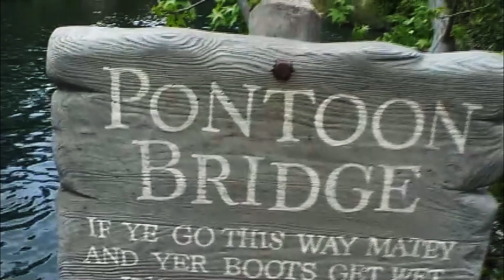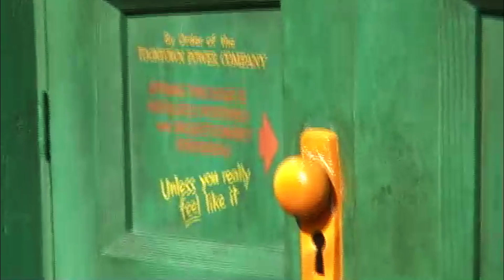Our trip to Disneyland 2008